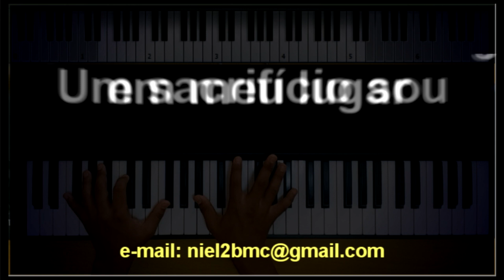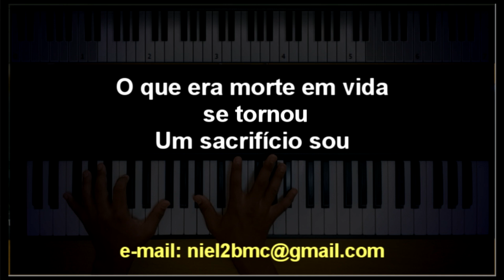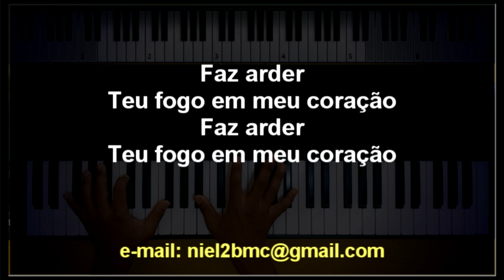🎤 Faz Arder (PLAYBACK LEGENDADO no Piano - TOM FEMININO “Bb”) Casa Worship, by Niel Nascimento